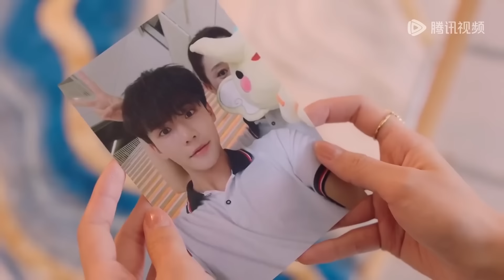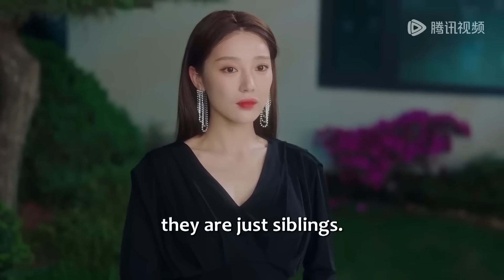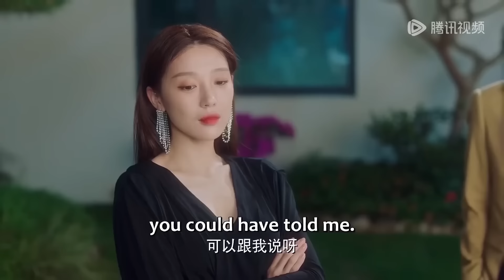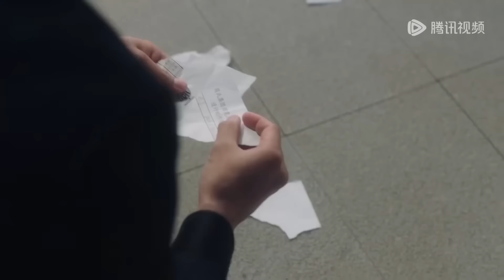【Movie】霸總袒露腹肌誘惑十足，灰姑娘欲求不滿主動獻身，總裁再也壓抑不住情慾！暮色心迹 Dusk Love#短剧#爱情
💗 剧名(Drama Name)：暮色心迹 | Dusk Love